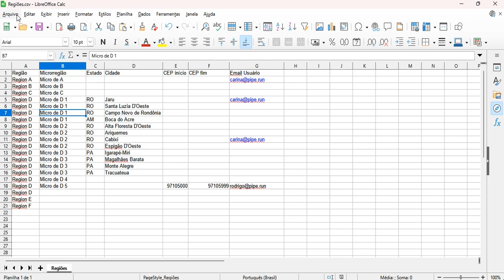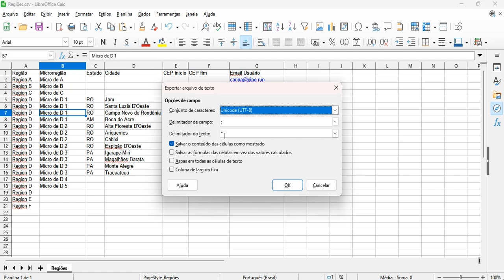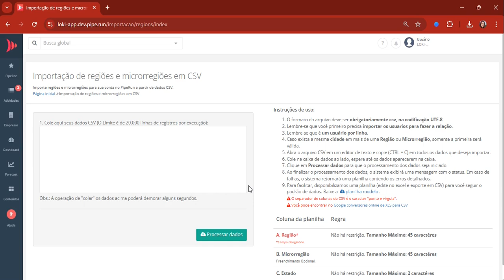CRM de Vendas | Aprenda a fazer a importação de regiões e microrregiões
Neste vídeo, você aprenderá a organizar sua gestão territorial no PipeRun. Descubra como importar seus cadastros de regiões e microrregiões em formato CSV de forma rápida e eficiente, utilizando um arquivo modelo para garantir a padronização dos dados. Saiba como configurar e processar a importação com segurança. Ideal para empresas que desejam otimizar a gestão de seus vendedores por região e cidade.

Tópicos abordados:

00:00 - Acessar a tela de importações
00:22 - Baixar o arquivo de modelo
00:29 - Preencher o arquivo de modelo
00:44 - Salvar o arquivo em formato CSV
01:19 - Iniciar a importação
01:31 - Copiar os dados para importar
01:51 - Processar dados

Leia este artigo na íntegra na Central de Ajuda da PipeRun

ASSINE O CANAL, ATIVE AS NOTIFICAÇÕES E NÃO PERCA NENHUM VÍDEO

ASSINE O CANAL E NÃO PERCA NENHUM VÍDEO